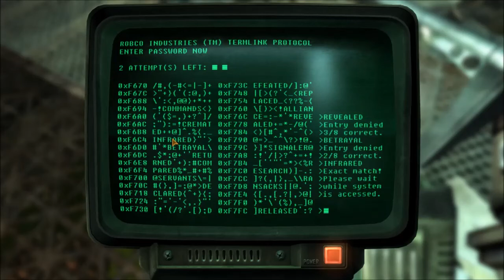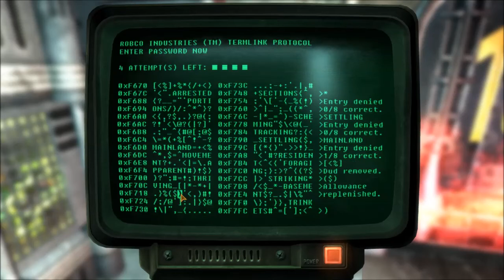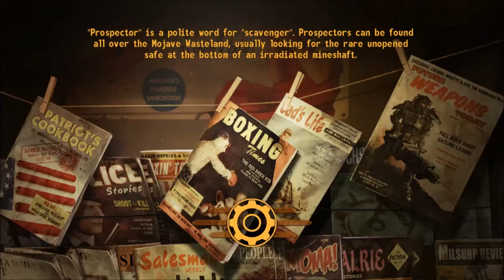Let's Play Fallout New Vegas: New California Mod (Blind) - Episode 4: A Hasty Exit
Yup, the escape is still happening as I have to defend the Overseer from enemy incursions and then run through old parts of the Vault in order to make my escape because for some reason, the stairs are not an option.

Oh and there will be a lot of looting.

In Fallout: New California you play as the kid from Vault 18. Orphan. Loner. Mutant. On the last big night of the Vault Ball season in 2260, you make a fateful decision that will change the course of your life -- and eventually the future of the New California Republic.